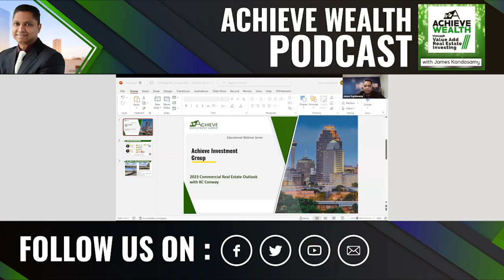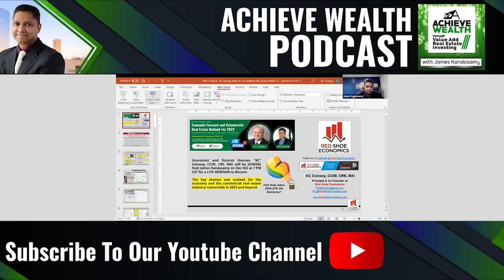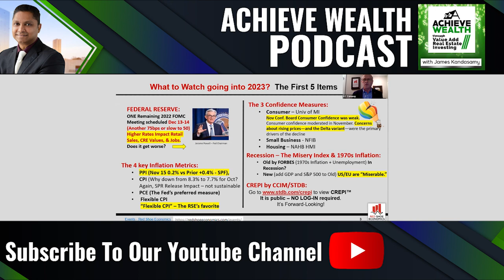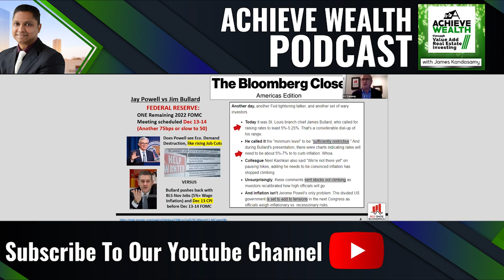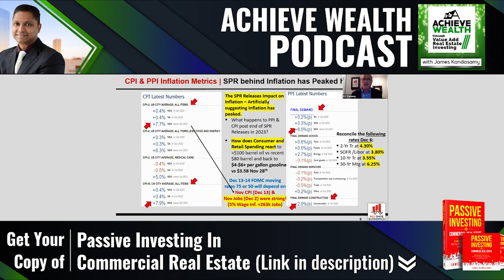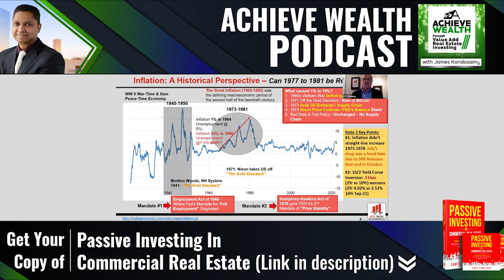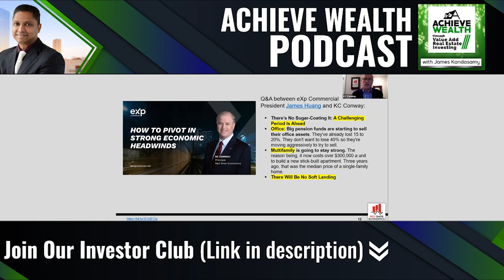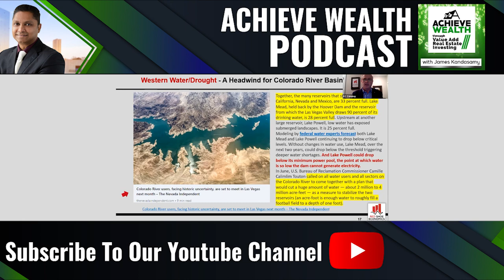Economic Forecast and Commercial Real Estate Outlook For 2023 Part 1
K.C. CONWAY, CCIM, MAI, CRE

Commercial Real Estate Economist and Futurist

Economist and Futurist Kiernan “KC” Conway, CCIM, CRE, MAI is the mind trust behind Red Shoe Economics, LLC, an independent economic forecasting and consulting firm furthering KC’s mission as The Red Shoe Economist by providing organic research initiatives, reporting and insights on the impact of Economics within the commercial real estate industry.

Conway is a frequent speaker for the Federal Reserve, FDIC, FHLB, state bank commissioners, academic groups, professional organizations, and industry associations.

He previously served as chief economist for Colliers International-US. In addition to being a frequent lecturer at international conferences, Conway has consulted with major governmental agencies, most notably briefing former Federal Reserve Chairman Ben Bernanke and the Board of Governors on the burgeoning subprime lending and housing crisis and its impact on the commercial real estate industry.

In this podcast K.C. CONWAY will be speaking on the below topics:

​1] How Inflation Will Determine Prices?

2] GDP Is Contracting: Are We In A Recession Yet?

​3] How Drought Conditions Will Create CRE Opportunities?

4] The Worst Is Yet To Come

​5] What We Can Learn From The 1977-81 Inflation Era?

​​6] Where Are Real Estate Prices Going Next?

​​7] How Will Real Estate Be Impacted By The Reflation/inflation Backdrop?

​​8] How Can Investors Defend Their Portfolios From A Higher Inflation Environment?

Don't spend another minute wondering if you should be investing! Learn how you can today!.